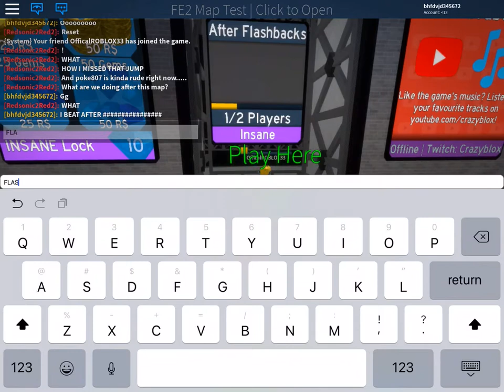I beat after flashbacks!!! (FE2 #2)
I beat after flashbacks here’s the I’d